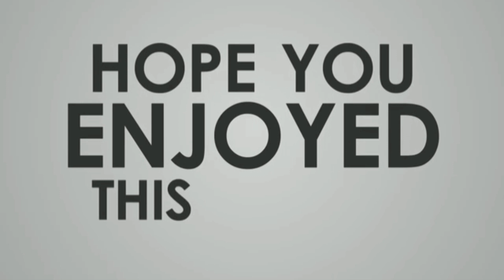Perfect Landing In School | Pistol Clutch | Reason I Hate School Apartments *Sad Ending | BGMI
PUBG KR banned in India |PUBG KR/JP version banned for users outside of Korea and Japan |PUBG MOBILE